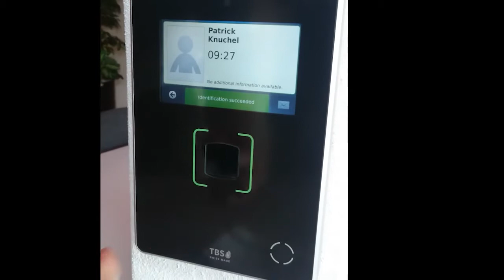TBS 2D+ TERMINAL - Teaser Video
Touch-based biometric terminal with world’s best touch sensor for highest security and multifunctionality at point of access.